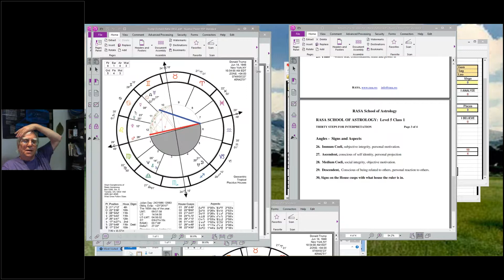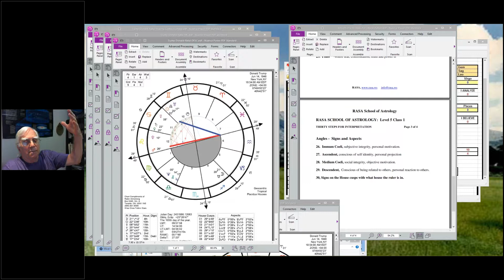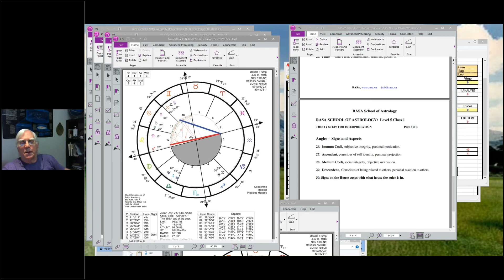RASA05 10 Natal Interpretation DT Part 8 of 9